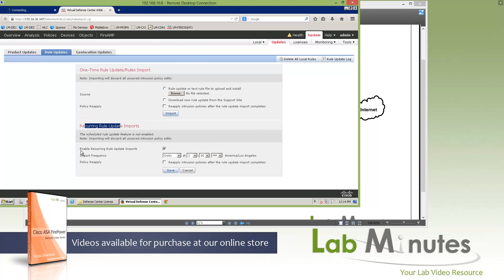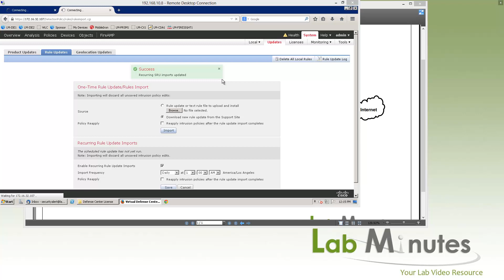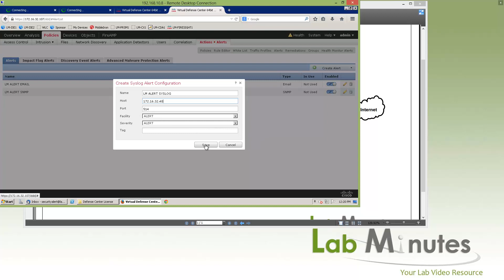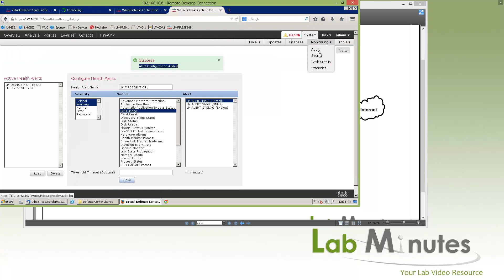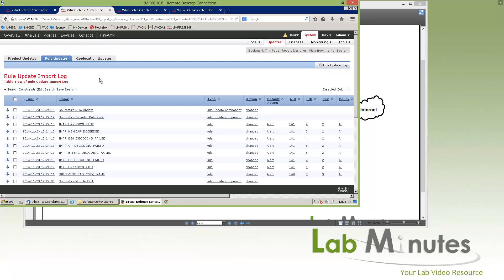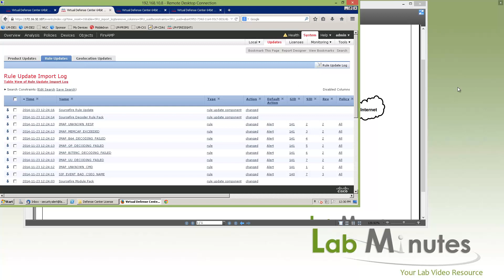LabMinutes# SEC0160 - ASA FirePower FireSight Basic Configuration (Part 2)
The video takes you through the first look of our freshly installed Cisco FireSight system web interface and shows recommended post-installation configuration including FireSight license install, Health Policy, System Policy, System Alerting, and System Updates. This will serves as a base configuration for our subsequent videos.

Part 2 of this video goes through System Updates, System Alerts and Health Monitoring